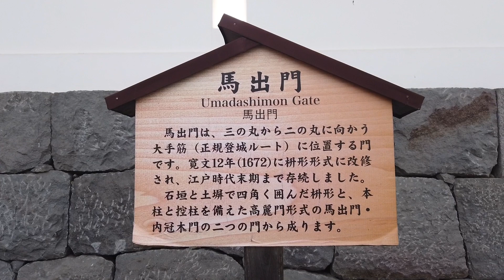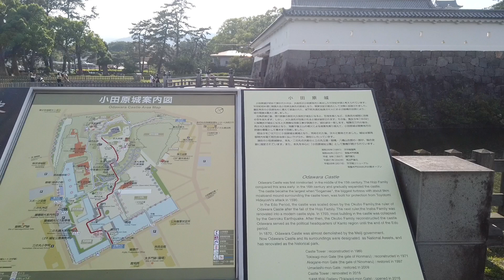【4K HDR】②小田原城と小田原の街を散歩(Odawara Castle) - Kanagawa JAPAN Walk